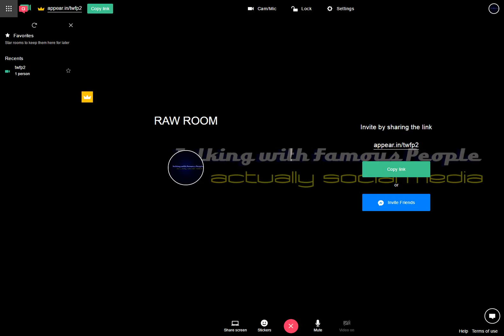Raw Room Two Recording 2017-03-25 14-24-34-593